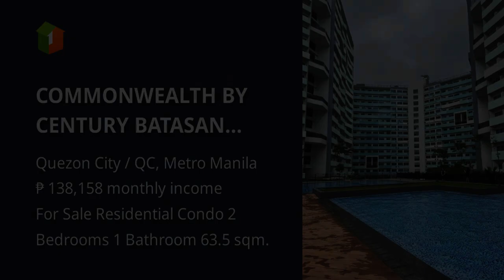COMMONWEALTH BY CENTURY BATASAN HILLS, QUEZON CITY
Condominiums and Apartments For Sale in Quezon City / QC, Metro Manila: Quezon City / QC, Metro Manila